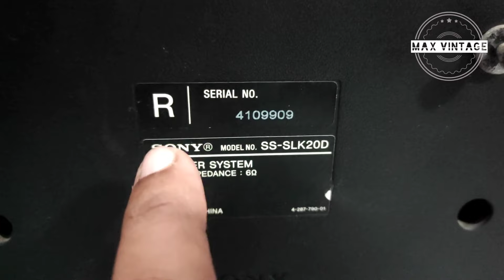sony bookself speakers@maxvintage 🔊🔊about in hindi()